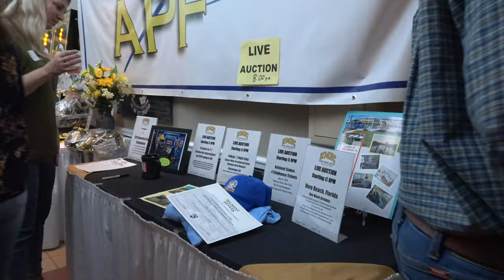2022 Men's Lacrosse Bull Roast Promo - Full Length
Come out to support the Retrievers at the annual bull roast on June 4, 2022.  Hear from alumni as they talk about this great event.  Tickets available at alumni.umbc.edu/mlabullroast2022

Interviews from Josh Gerber (2003), Ryan Baker (2019), Gunnar Schimoler (2019), Steve Marohl (1992), and Billy Nolan (2019)
Background music licensed from envato elements